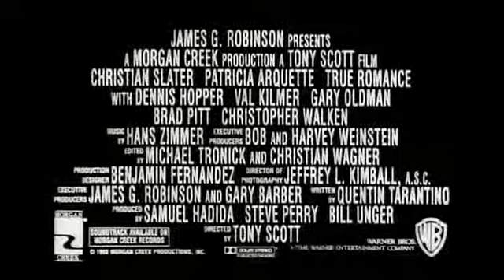True Romance Trailer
Trailer for the movie True Romance